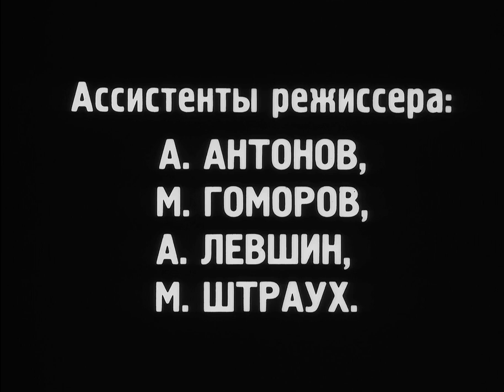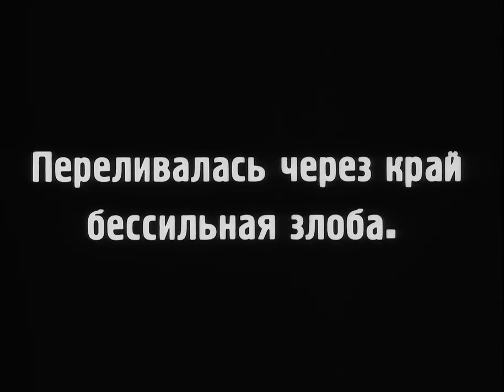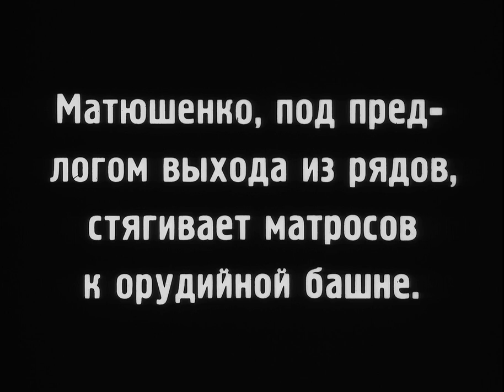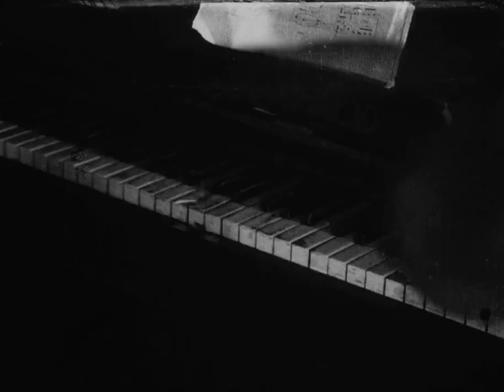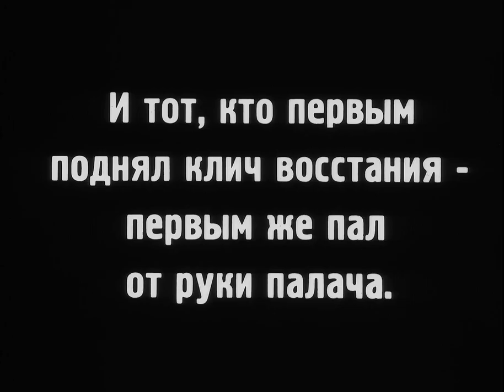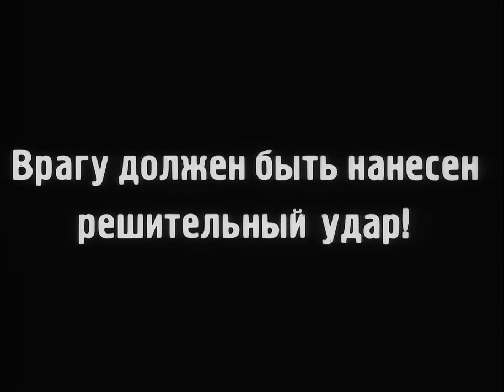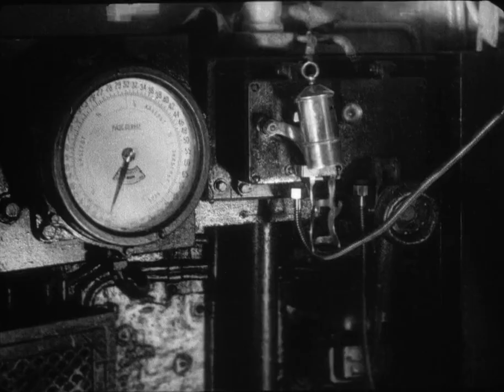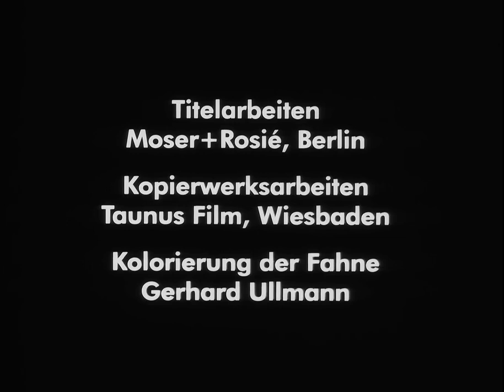Battleship Potemkin - Sergei Eisenstein [1925 Movie]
"Battleship Potemkin," directed by Sergei Eisenstein in 1925, is a seminal silent film that chronicles the 1905 mutiny aboard the Russian battleship Potemkin. The film depicts the sailors' uprising against the oppressive officers of the Tsarist regime and the solidarity of the citizens of Odessa who support them. Eisenstein's innovative use of montage and visual storytelling techniques contributes to the film's historical significance and its lasting impact on the language of cinema.

The cast of "Battleship Potemkin" includes no specific individual actors, as Eisenstein utilized a cast of non-professional actors to achieve a more authentic portrayal of the events. The film's focus on collective action and the portrayal of the masses as a unified force aligns with the director's vision of a revolutionary and politically charged narrative.

Sergei Eisenstein, born on January 23, 1898, in Riga, Latvia, was a pioneering Soviet film director and theorist. Known for his contributions to the development of montage editing, Eisenstein played a crucial role in shaping the language of cinema during the early 20th century. Aside from "Battleship Potemkin," his notable works include "Strike" (1925) and "Alexander Nevsky" (1938). Eisenstein's commitment to Marxist ideals is reflected in his films, which often explore themes of social justice and revolutionary fervor. He continued his career despite facing censorship and political challenges during Stalin's regime.

Release date: December 24, 1925 (Soviet Union)
Writers: Nina Agadzhanova & Sergei Eisenstein & Grigoriy Aleksandrov
Country of origin: Soviet Union
Languages: Russian - English
Genres: Drama - History - Thriller - War
Runtime: 1 hour 6 minutes